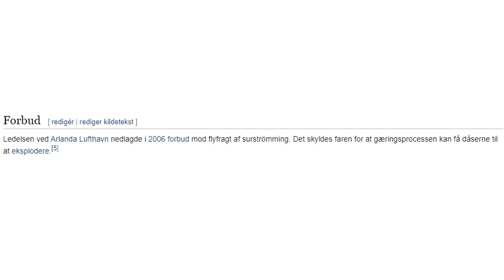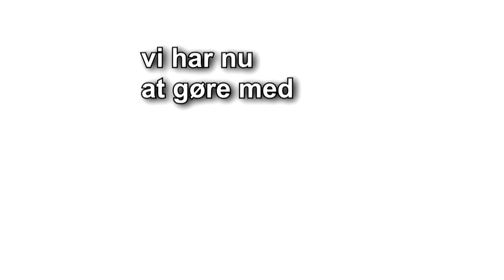SURSTRØMNING CHALLENGE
Idag smager vi surstrømning. Det var ganske vist en forfærdelig oplevelse. Det skulle siges at være en verdens mest ildelugtende retter der findes på jorden, og det kan jeg nu personligt også skrive under på.